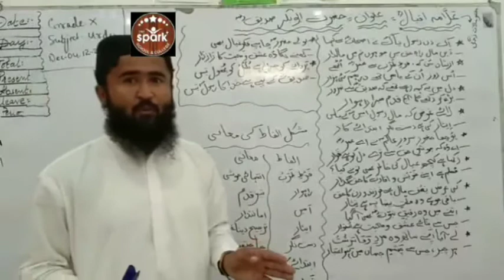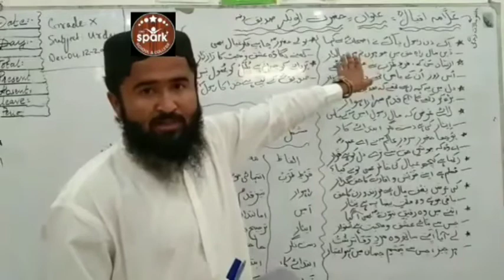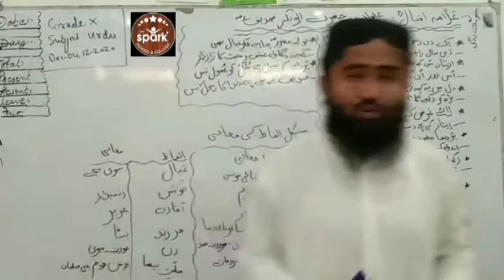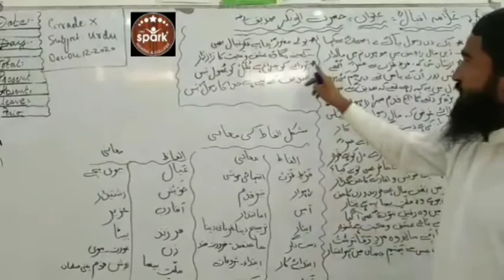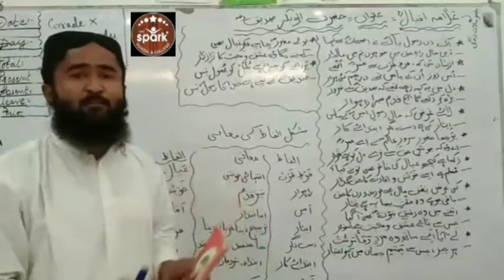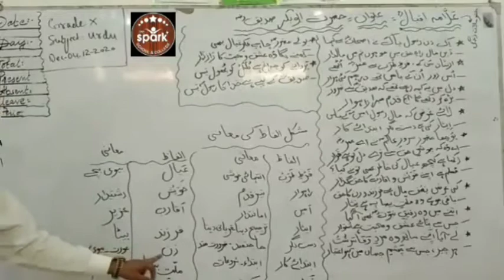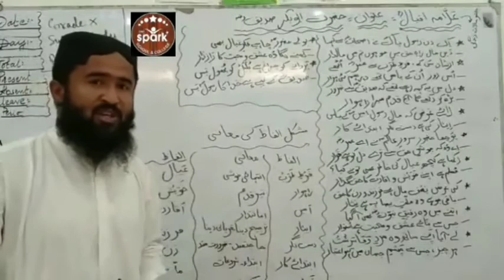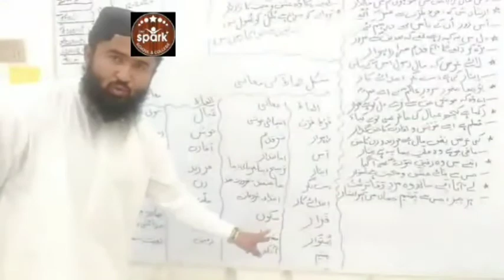"Hazrat Abu Bakar Siddique" (R.A), Class-X, Subject: Urdu.